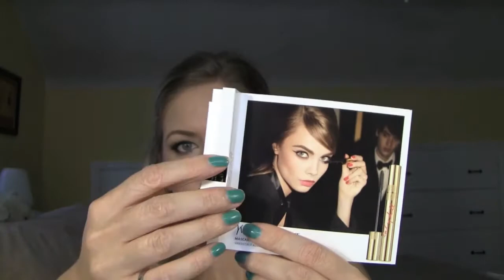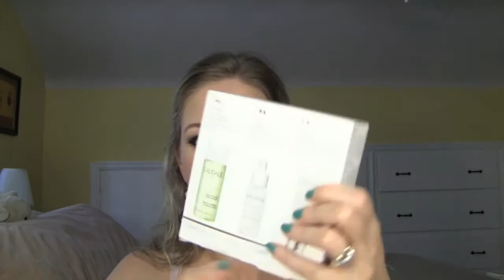Achats Sephora et pharmacie!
J'ai fait plusieurs achats dernièrement, j'essaie de profiter des prix inférieurs pour les produits aux États-Unis. Avez-vous des idées de produits que je devrais absolument me procurrer avant de quitter le pays?

et sur Instagram: Mmeoizelle

Écrivez moi à mmeoizelle at gmail.com!!

xxx
Barbara